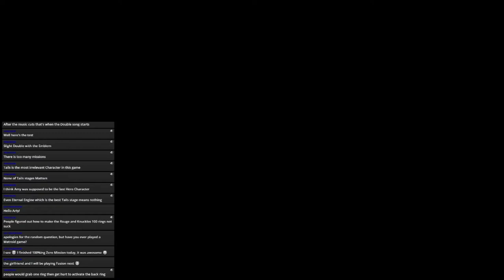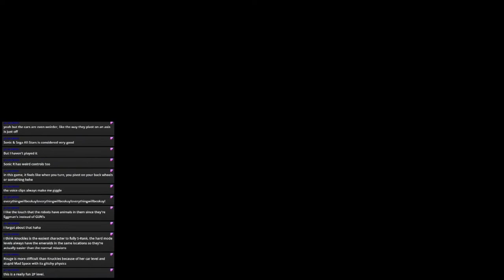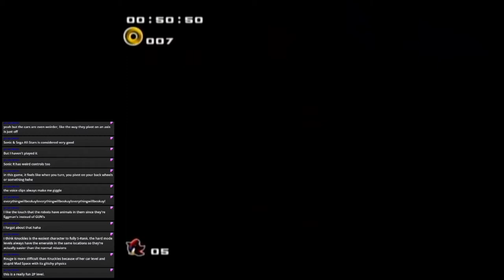Sonic Adventure 2 Battle (Grabbing Extra Emblems) Stream 2: ONE VERY LOST CHAO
It's been a long while since the last Sonic Adventure 2 Battle Stream, but we're back to grab some more emblems. Also, I get radically lost on a certain city level.